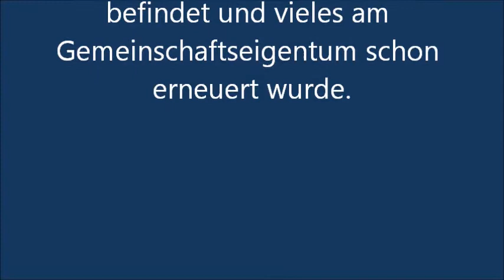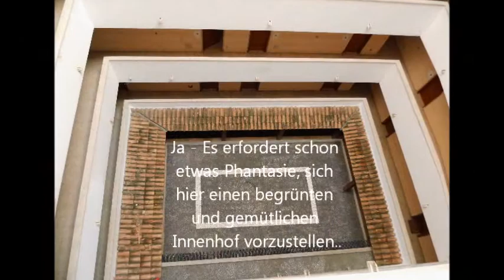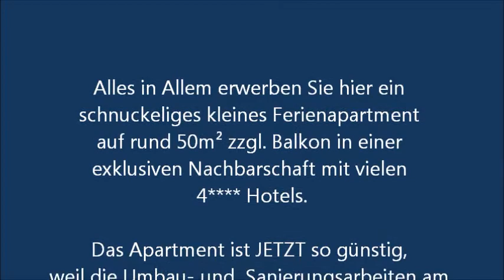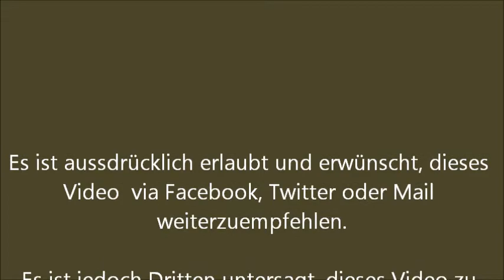Schnäppchen in Illetas auf Mallorca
Apartment mit Meerblick